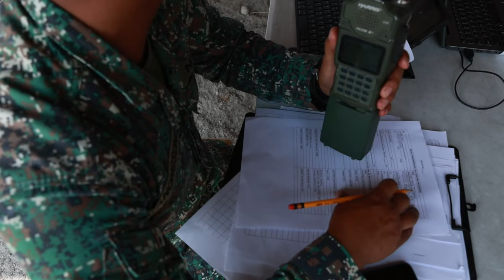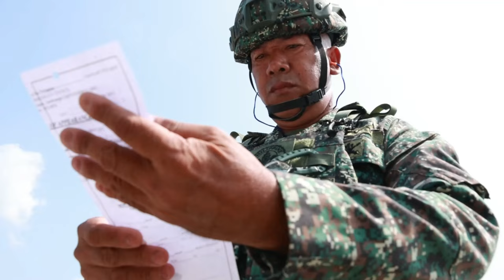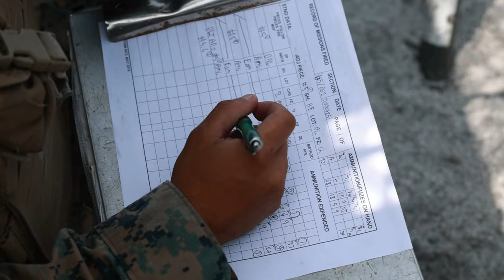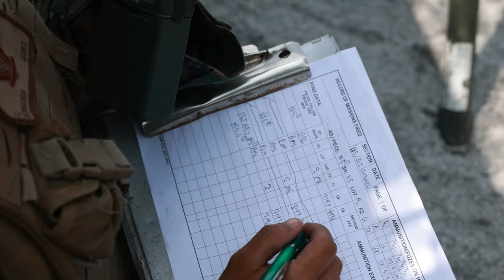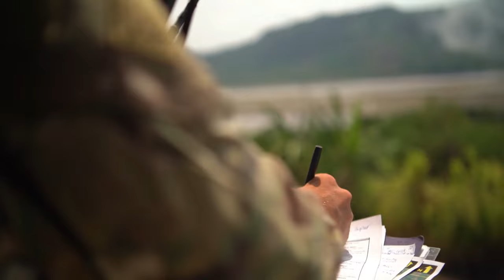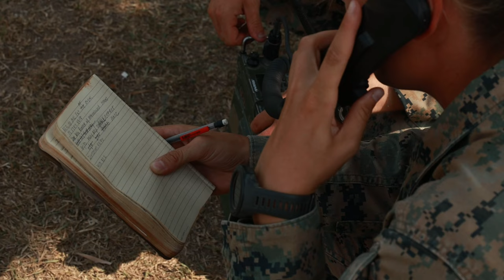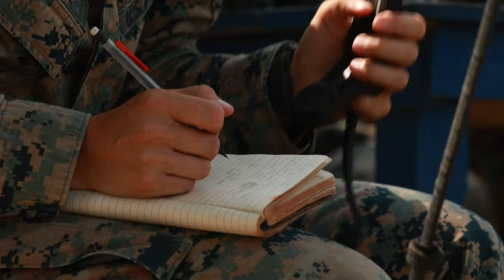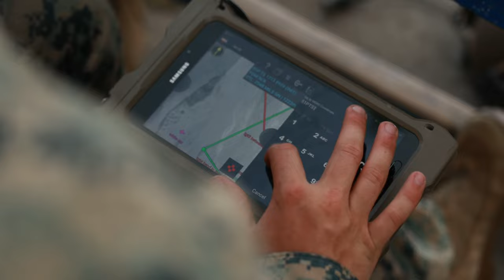Balikatan 23 Footage: US & Philippine Marines Unleash Artillery Firepower in Explosive Drills!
U.S. Marines with 3d Littoral Combat Team, 3d Marine Littoral Regiment, 3d Marine Division fire M101 105mm and M777 155mm Howitzers alongside Philippine Marines during Balikatan 23 in Santa Juliana, Philippines, April 26, 2023.

Balikatan 23 | 3d LCT Marines, Philippine Marines conduct bilateral artillery range
PHILIPPINES
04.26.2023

 Balikatan 23 is the 38th iteration of the annual bilateral exercise between the Armed Forces of the Philippines and the U.S. military. The exercise includes three weeks of training focused on amphibious operations, command and control, humanitarian assistance, urban operations and counterterrorism skills throughout northern and western Luzon. Coastal defense training figures prominently in the Balikatan 23 training schedule. (U.S. Marine Corps video by SSgt Albert J. Carls)

Film Credits: Video by Staff Sgt. Albert Carls
Exercise Balikatan